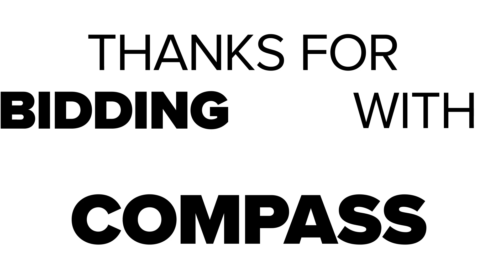10,000 LB Genie GTH1056 Telehandler